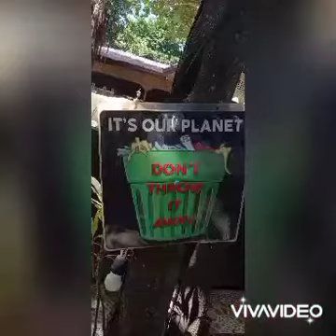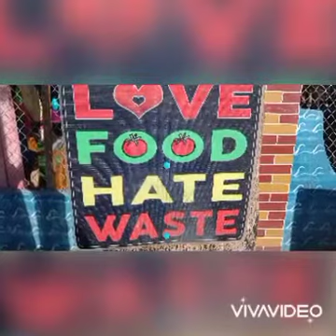day 1 in mati city to brgy.dahican 2021